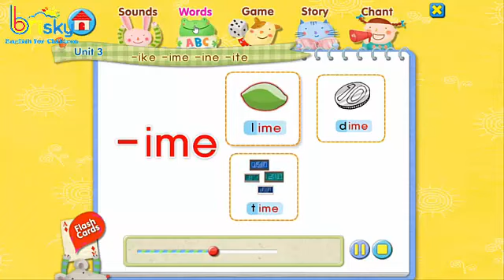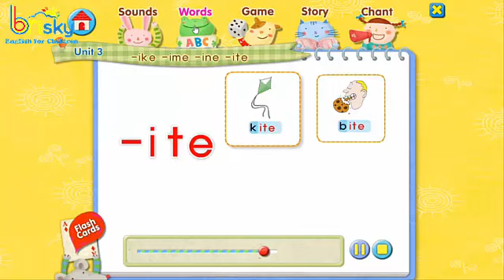Brisky English -Soundgreat3-Unit3-ike,ime,ine,ite